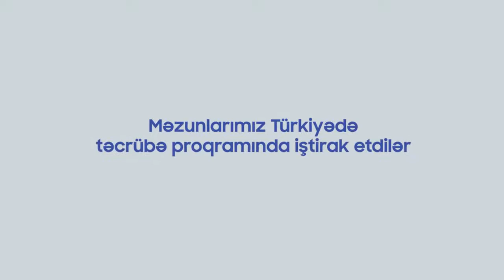Siyasi Menecment İnstitutu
SMİ-nin məqsədi ölkədə peşəkar kadr potensialını yaradaraq demokratik inkişafa dəstək olmaqdır. Zamanla buna nail olacağıq!